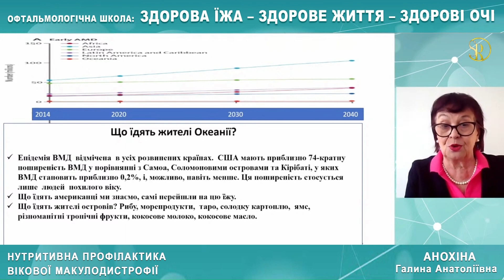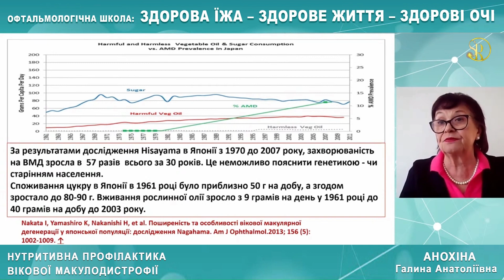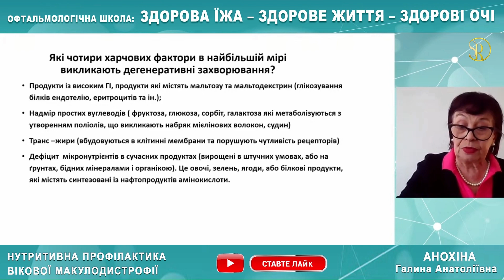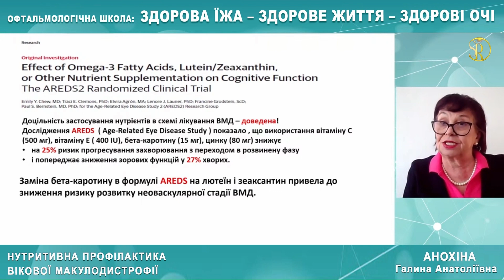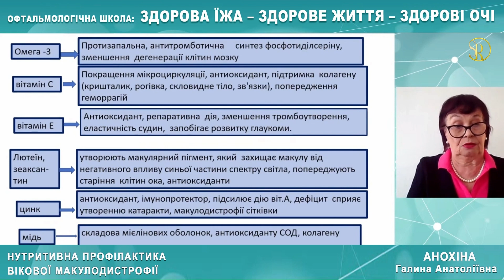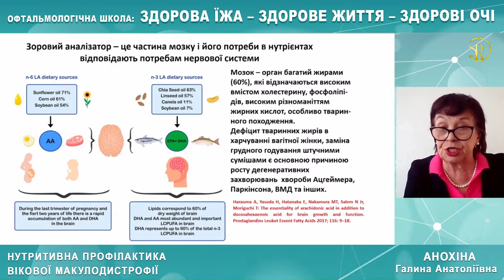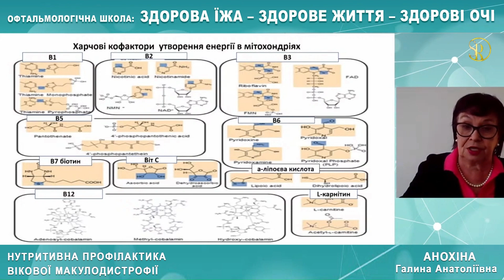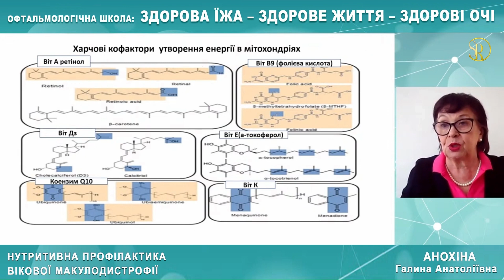Нутритивна Профілактика ВІКОВОЇ МАКУЛОДИСТРОФІЇ Г.Анохіна. Семінар ЗДОРОВА ЇЖА - ЗДОРОВІ ОЧІ/С.Риков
Нутритивна Профілактика ВІКОВОЇ МАКУЛОДИСТРОФІЇ Г.Анохіна - ЗДОРОВА ЇЖА + ЗДОРОВЕ ЖИТТЯ = ЗДОРОВІ ОЧІ - Мультидисциплінарний семінар онлайн: офтальмологічні катастрофи № 6. профілактика катастрофи. ЗДОРОВА ЇЖА - ЗДОРОВІ ОЧІ. Україна, Київ. Мистецтво Бачити Життя – професор офтальмолог С.О.Риков vlog TV - відео 2023

Доповідь: Нутритивна профілактика вікової макулодистрофії ГалинаАнохіна лікар гастроентеролог, дієтолог, професор кафедри гастроентерології, дієтології і ендоскопії НУОЗ України ім.П.Л.Шупика, д.мед.н. Заслужений лікар України

2023
✰ video
ОЧІ та КИШКОВИЙ МІКРОБІОМ - Олена Губська професор, завідувачка кафедри терапії, інфекційних хвороб та дерматовенерології Інституту післядипломної освіти НМУ ім.О.О.Богомольця. Президент Всеукраїнської асоціації функціональної медицини. Фундатор та віце-президент ВГО «Українська спілка целіакії», лікар-гастроентеролог вищої категорії, терапевт вищої категорії, лікар функціональної медицини, практикуючий психолог, психодрама-практик, фахівець з біосугестивної терапії, травматерапії. Засновник Школи здорового і щасливого життя Олени Губською

НУТРИЦІОЛОГІЯ та АНТИЕЙДЖИНГОВА ТЕРАПIЯ Вiкової Дегенерацiї Макули. МІФИ ЧИ РЕАЛЬНІСТЬ? Риков С.О. Завідувач кафедри офтальмології та оптометрії післядипломної освіти Національного медичного університету ім.О.О.Богомольця. Заслужений лікар України, доктор медичних наук, професор. Член-кореспондент НАМН України. Голова правління ГО «Асоціація дитячих офтальмологів та оптометристів України»

ЗДОРОВА ЇЖА + ЗДОРОВЕ ЖИТТЯ = ЗДОРОВІ ОЧІ. МУЛЬТИДИСЦИПЛІНАРНИЙ СЕМІНАР Онлайн: ОФТАЛЬМОЛОГІЧНІ КАТАСТРОФИ № 6. ПРОФІЛАКТИКА КАТАСТРОФИ. 10 балів БПР ➡️

ЖОВТІ ПОМІДОРИ для ЗДОРОВ’Я ОЧЕЙ. Як ЖОВТІ ТОМАТИ ПОКРАЩУЮТЬ ЗІР? Вітаміни для зору - С.Риков Shorts

Сергій Риков: лікар офтальмолог, професор, доктор медичних наук. Член-кореспондент НАМН України. Завідувач кафедри офтальмології та оптометрії післядипломної освіти Національного медичного університету ім.О.О.Богомольця. Заслужений лікар України. Президент

PRO ГЛАЗА И ЗРЕНИЕ Интервью/Как улучшить зрение?
Салат ВИТАМИННАЯ БОМБА. Рецепт - витаминный коктейль ДЛЯ ГЛАЗ и ЗРЕНИЯ - Риков vlog ПОЛЕЗНЫЕ РЕЦЕПТЫ

❤️Рекомендую:
Мистецтвобачитижиття – офіційний відео канал, vlog Сергія Рикова про здоров’я, життя, творчість – корисні поради лікаря. Важлива і корисна інформація для офтальмологів, цікава і необхідна інформація для здоровья дорослих і дітей, особливо батьків з дітьми